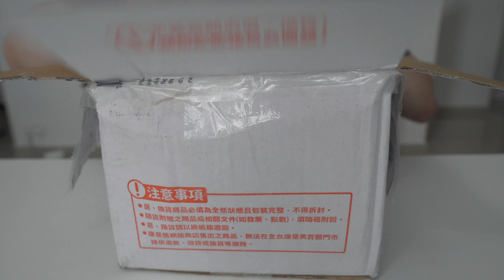Best Cup for Latte Art : Chliv Cup 6oz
Looking for the best cup for latte art? Me too!

I've been a fan of Chris for a while.

This is a 6oz cup designed by Chris Lin from Chliv. Chris is the World Coffee Fest Latte Art Championship 2016 in Tokyo.

This cup is specifically designed to improve the fluid dynamics. Other features including lighter weight, closer distance between milk foam and crema, as well as improved balance from the flat handle.

I love how this cup feels on hand compared to other cups that I had.